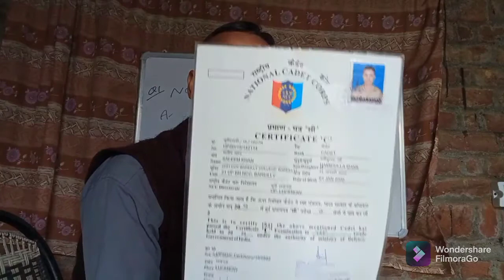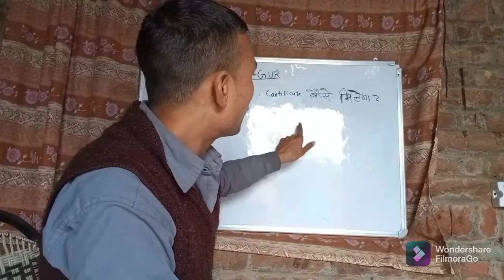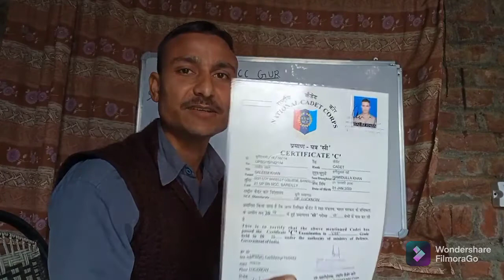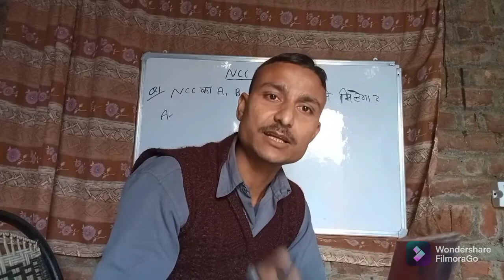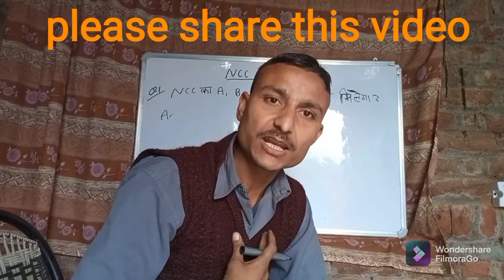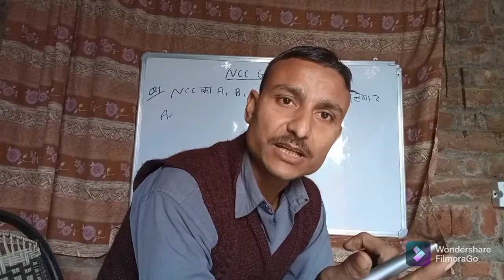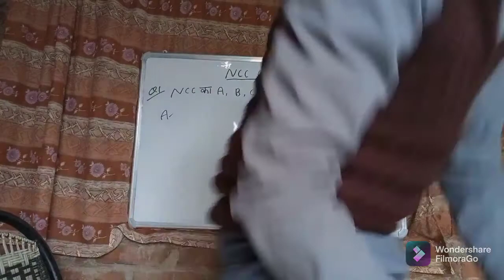ncc ka c certificate kaise milta hai 2024,ncc c certificate 2024,ncc c certificate kitne saal me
About this video me bataya Gaya hai ki NCC ka C Cartificat Kaise milega uski jankari

thank you so much
next video kaisi chahiye comment me batao

Running karte samay pet me dard